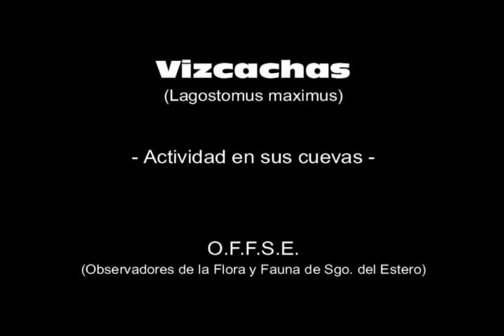VIZCACHAS EN SU HABITAT